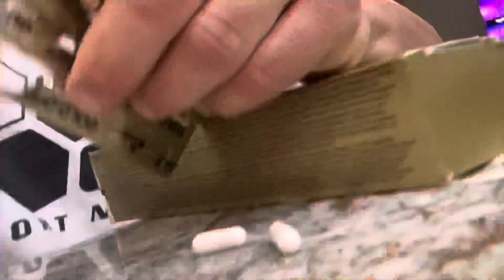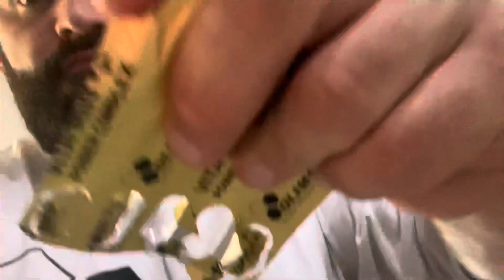Prepa Legion 2022: 12.5 semaines: Entrainement de Quad et IV